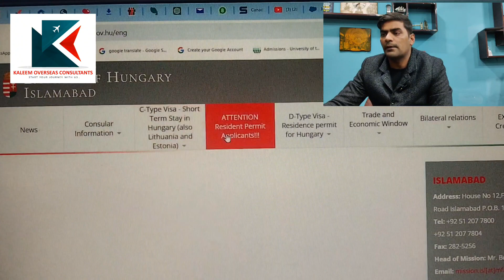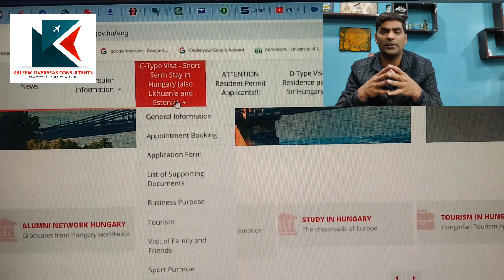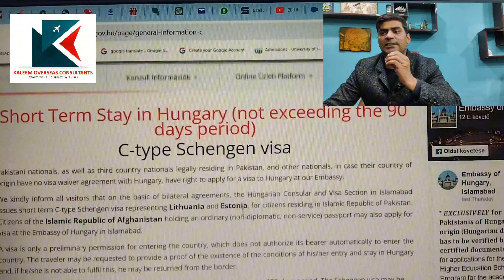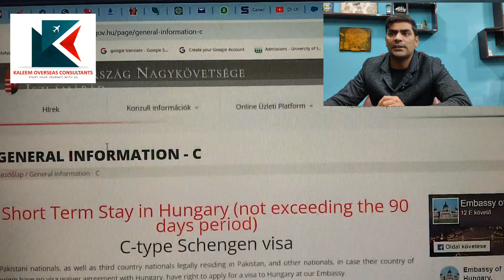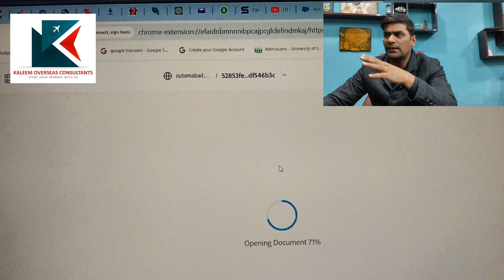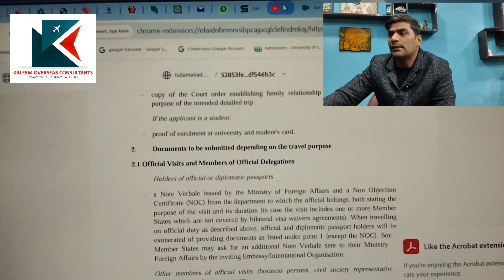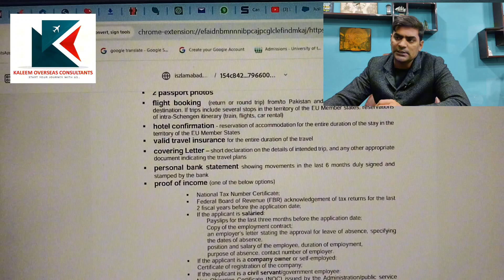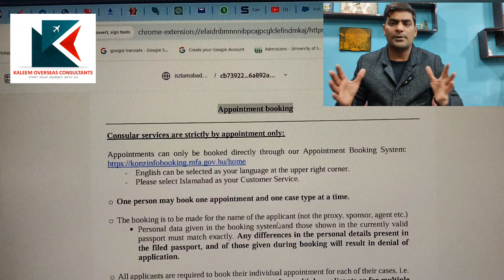Let's Go to Hungary | چلو چلو ہنگری چلو | Job in Hungary | Work in Hungary Kaleem Overseas Services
Title: Let's Go to Hungary | چلو چلو ہنگری چلو | Job Opportunities and Work Experience with Kaleem Overseas Services

Description:
Are you ready for an exciting journey to Hungary? Join us as we explore the vibrant culture, picturesque landscapes, and promising job opportunities this European gem has to offer! In collaboration with Kaleem Overseas Services, we'll guide you through the process of finding employment and experiencing the rich tapestry of Hungarian life.

Discover the allure of Budapest's stunning architecture, indulge in mouthwatering Hungarian cuisine, and immerse yourself in the warmth of Hungarian hospitality. Whether you're seeking a job in hospitality, IT, healthcare, or any other field, Hungary presents a myriad of possibilities for career growth and personal development.

With Kaleem Overseas Services, navigating the intricacies of securing employment and settling in Hungary becomes a seamless journey. From visa assistance to accommodation arrangements, we've got you covered every step of the way.

Join us on this exhilarating adventure as we embark on a life-changing experience in Hungary! Don't miss out on the chance to expand your horizons and make unforgettable memories in this enchanting European destination. 🌍✈️🇭🇺